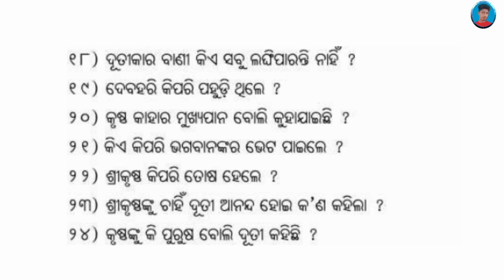Plus two second year || arts || Sarah sudari questions answer 2021 || chse board questions answers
Sarah sudari questions answer